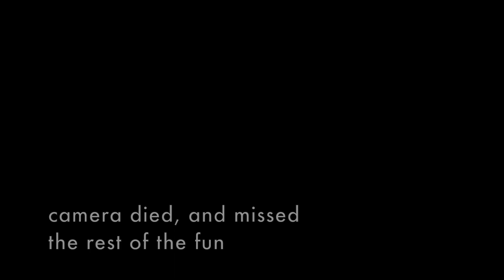Trail Tales Ep 2 - Thanksgiving Turns - A Cozy Couloir & Tight Trees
Zach heads North for a few days of backcountry skiing with friends near Stevens Pass, and Crystal Mountain. The crew finds surprisingly good snow (for November), and skis a classic couloir.